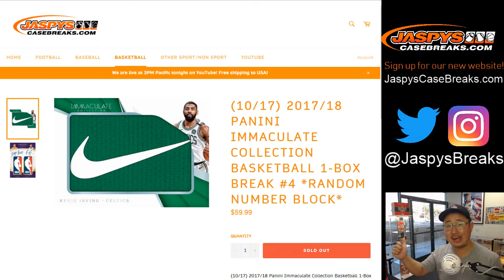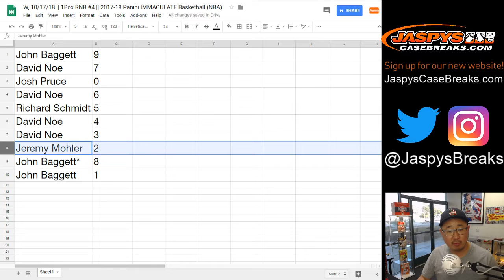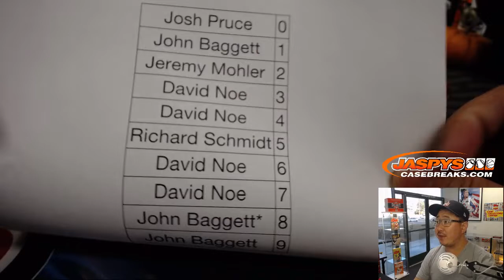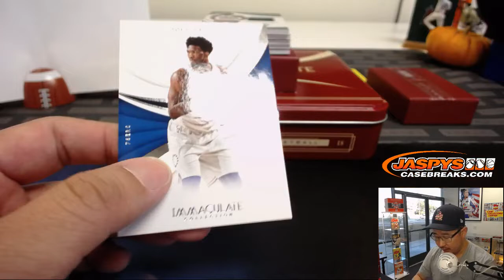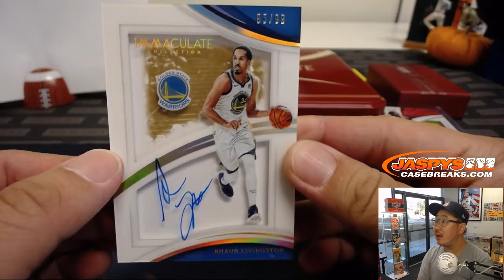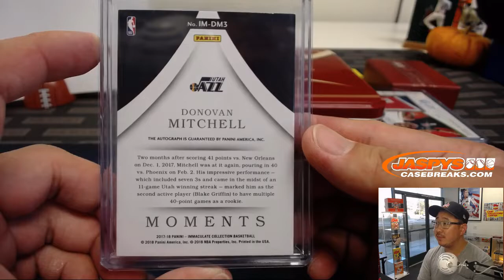W, 10/17/18 || 1Box RNB #4 || 2017-18 Panini IMMACULATE Basketball (NBA)